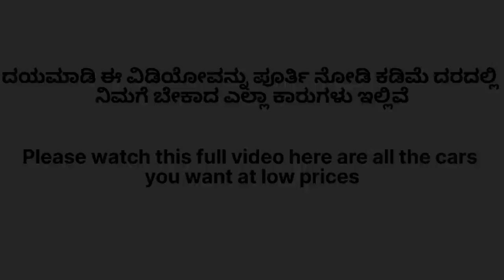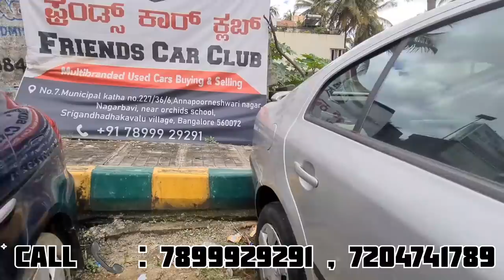70+ Low Budget Used Cars In Bangalore | Loan for all| 3ಲಕ್ಷದೊಳಗೆ ನಿಮಗೆ ಬೇಕಾದ ಕಾರು| carsworldkannada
FRIENDS CAR CLUB

GPS Location:
Friends Car Club